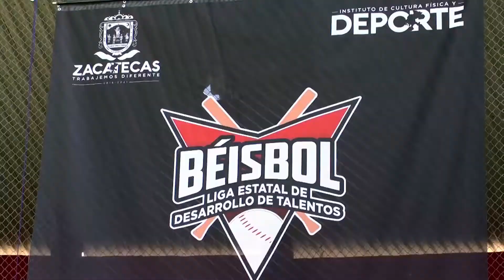El próximo 16 de junio arrancará la liga estatal de desarrollo de talentos de beisbol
Zacatecas, Zacatecas. – Con la participación de diez novenas provenientes de diferentes municipios, el próximo 16 de junio arrancará sobre el parque Zacatecas, la liga estatal de desarrollo de talentos en la disciplina de beisbol, cuyo juego inaugural será entre las escuadras de la capital y Guadalupe.

Ramiro Guzmán, coordinador general de dicho certamen, aclaró que a diferencia de la liga de talentos de baloncesto, en beisbol no se jugará con integrantes de categorías libres, o extranjeros